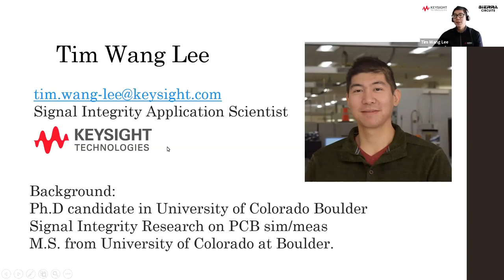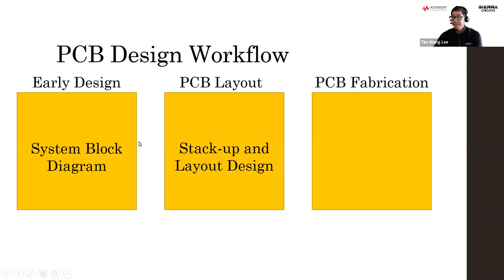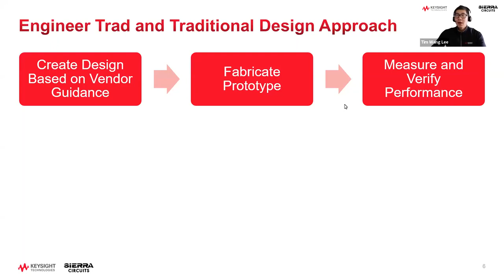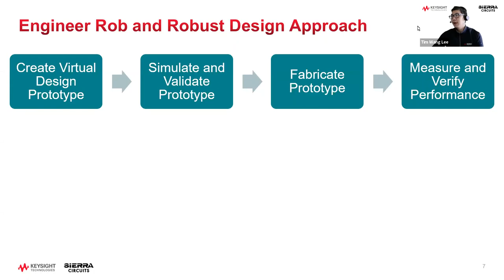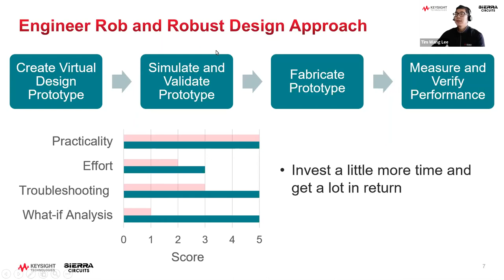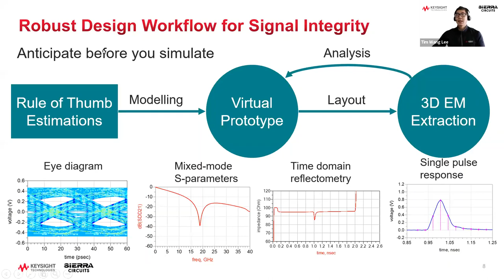How to Achieve a Robust PCB Design Workflow for Signal Integrity | Sierra Circuits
This webinar introduces a robust PCB design workflow that facilitates efficient signal integrity analysis and troubleshooting. A comprehensive walk-through from design to fabrication includes the use of:

• Simple rule-of-thumb estimations
• 2D cross-section transmission line solver
• 3D EM extraction tool

The example board design will be analyzed with:

• Mixed-mode S-parameters
• Eye diagram metrics
• Time domain reflectometry (TDR)
• Single pulse response (SPR)

You will learn the mechanisms affecting signal integrity to give you practical tips for evaluating link designs and troubleshooting issues.
If you are new to signal integrity, this webinar will give you a head start on your signal integrity journey, giving you a new perspective on a robust design workflow that integrates troubleshooting in the design. For experienced SI engineers, the talk is an excellent refresher on the fundamental SI analyses and concepts. A complimentary signal integrity Analysis kit is included for continuing your learning after the webinar.

New signal integrity engineers will learn the basic SI concepts and SI analyses and experienced SI engineers will have a good refresher on their SI basics.

Presenter:
Tim Wang Lee, Signal Integrity Application Scientist at Keysight Technologies

Tim Wang Lee is a Signal Integrity Application Scientist in the EEsof EDA Group of Keysight Technologies. Wang Lee is currently a Ph.D candidate concentrating on signal integrity research at the University of Colorado. He received his BSEE degrees from University of Illinois at Urbana Champaign and MSEE from University of Colorado at Boulder. In the past years, he has presented papers in DesignCon focusing on understanding high-speed channels and improving simulation and measurement correlation.